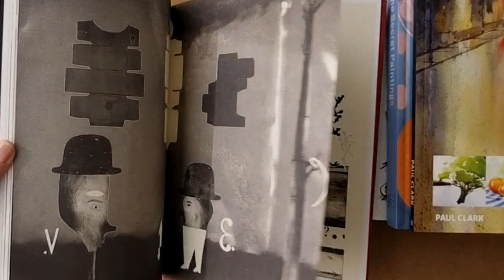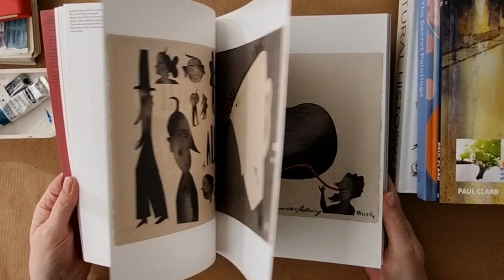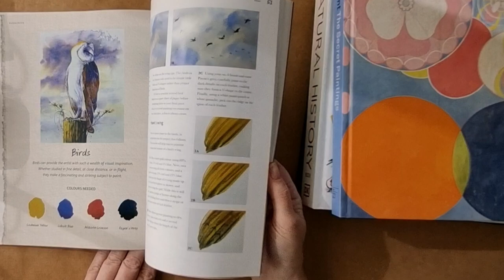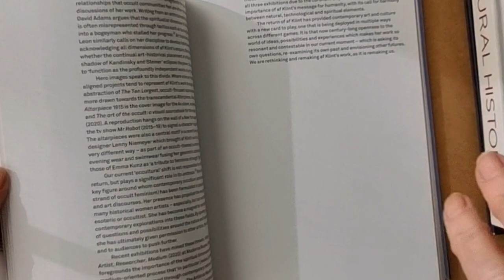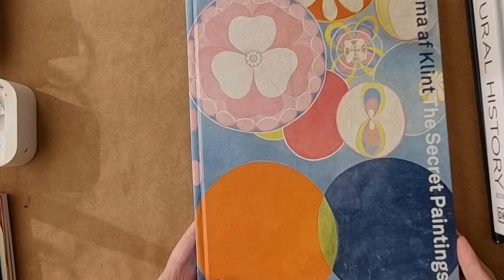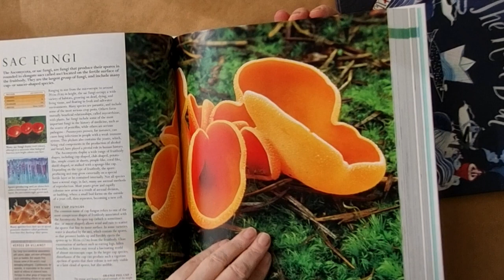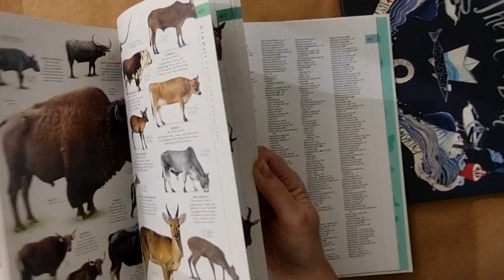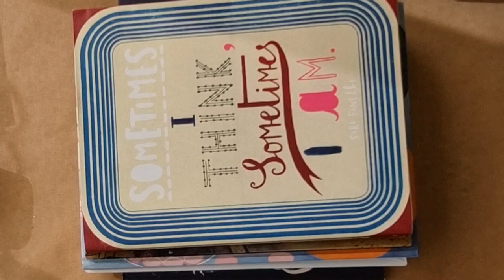My favorite art books 2023 for inspiration & motivation * cozy book chat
Join me as I browse through my current favourite art books that I use for inspiration, motivation and learning new art skills.

⭐BOOKS MENTIONED:
✼ Sometimes I Think, Sometimes I am by Sara Fantelli
✼ Watercolour: Techniques and Tutorials for the Complete Beginner by Paul Clark
✼ The Natural History Book by the Smithsonian Institute
✼ Hilma af Klint: The Secret Paintings
✼ The Real Boat written by Marina Aromshtam, illustrated by Victoria Semykina

⭐About me:
I’m Kat (aka Kathryn), a part time artist living in Melbourne, Australia. I work mainly in multimedia using materials like acrylic gouache, Caran d’ache luminance pencils, Ecoline markers, Caran d’ache neocolors and so much more.